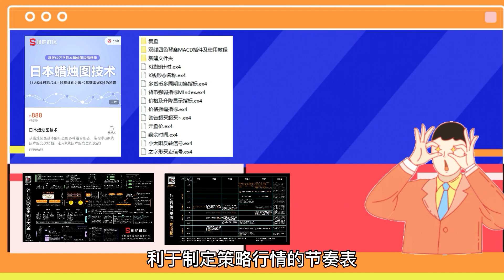失业了！家人不让炒外汇，做外汇交易难道真的赚不到钱？